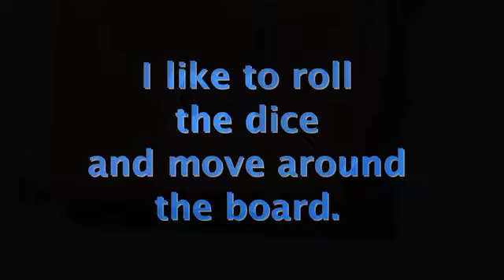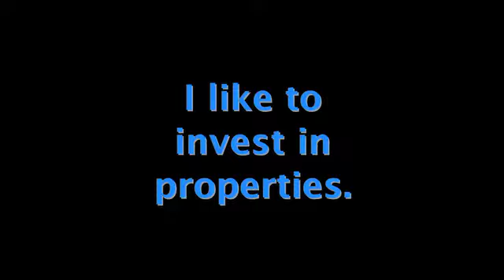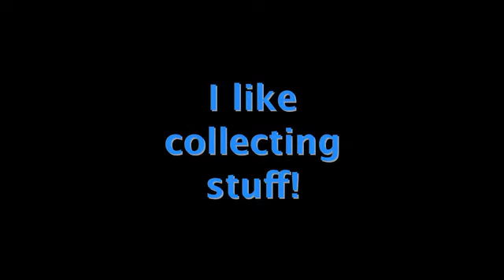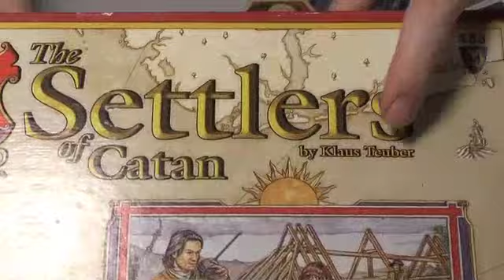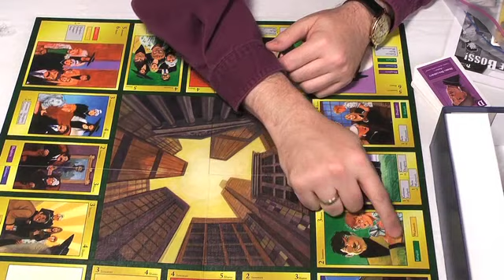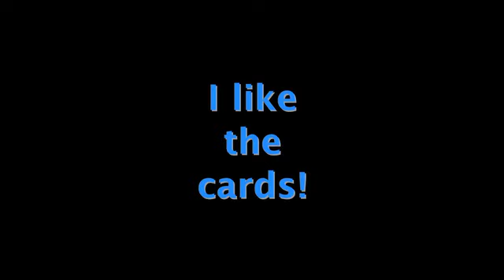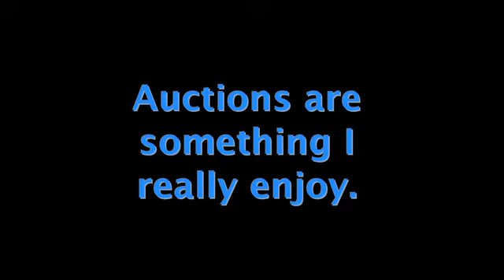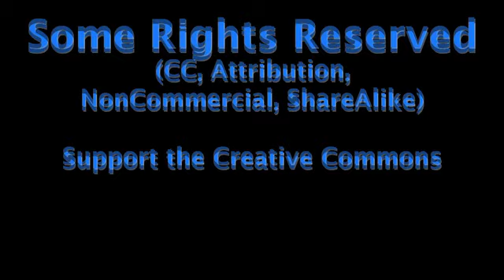Breaking up the Monopoly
Interested in learning about modern board games?  In this video, Scott Nicholson starts with aspects of Monopoly and then presents other games that might be interesting to explore.

(Note - this is BGWS 070 with a new introduction to make it friendly to all.)